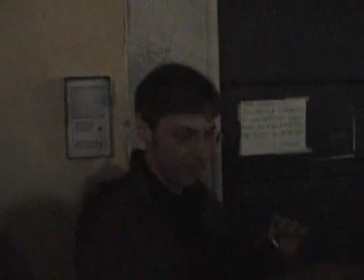MediaManent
Promesse... e la divisa mimetica afferma che non possono essere da marinaio!
Siamo in Attesa oh Venerabile!